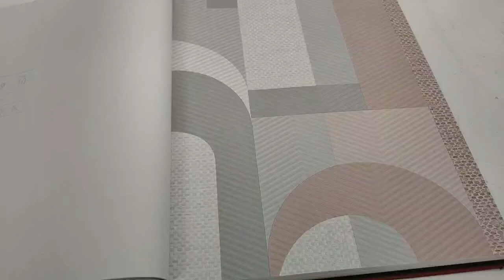Обои Andrea Rossi Gallinara 54318 3